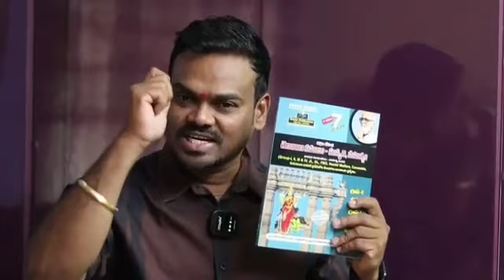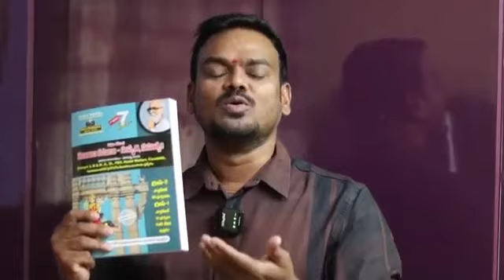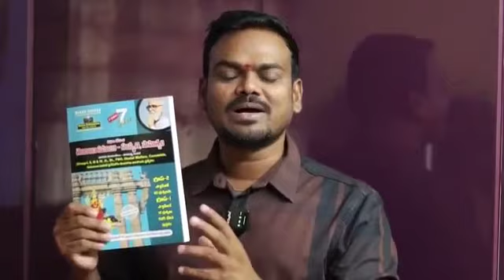Telangana culture - literature and heritage book / next group 2 exam covered 50marks above